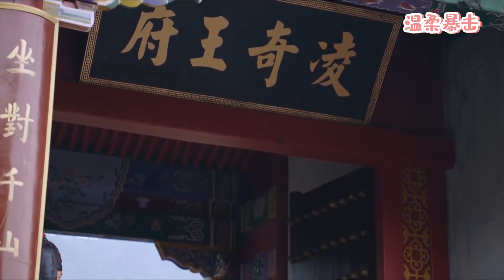🥰綠茶前女友一招把霸道王爺牢牢拴在身邊，灰姑娘嘴上不在乎，心裡卻急瘋了！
該視頻來源於電視劇片段。3TPWF  29
👇更多精彩在這裡：